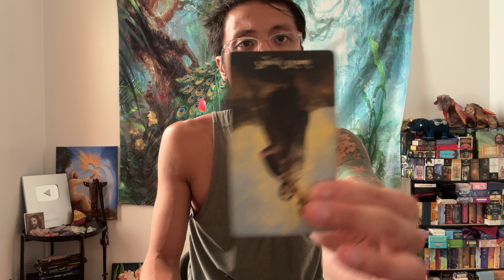Gemini ♊️❤️💘💗 - They Are Spilling They Tea About How They Feel And What They Want With You, Gemini!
This is a love reading, "What Is Next In Love?" for Gemini in Sun, Moon, Rising, and Venus signs for September 2024.

Decks used in this reading:
Baroque Tarot